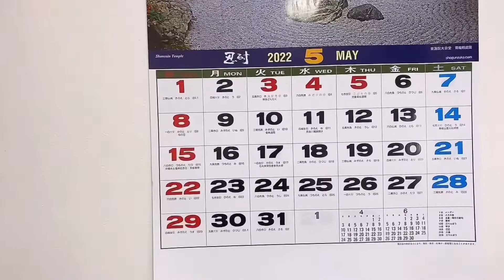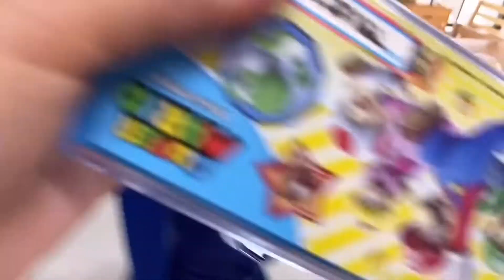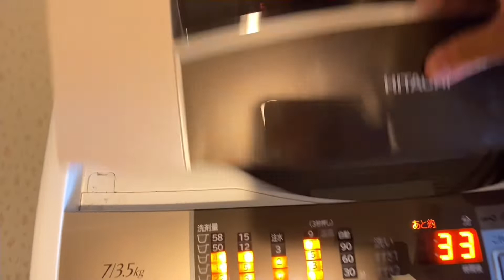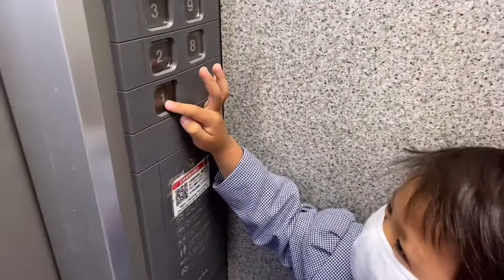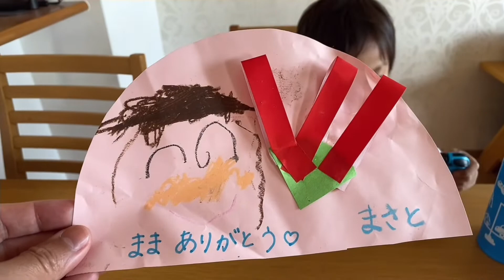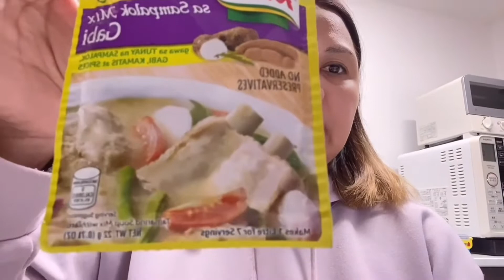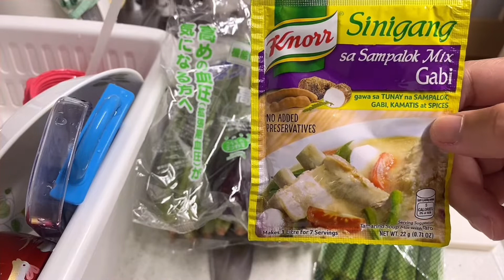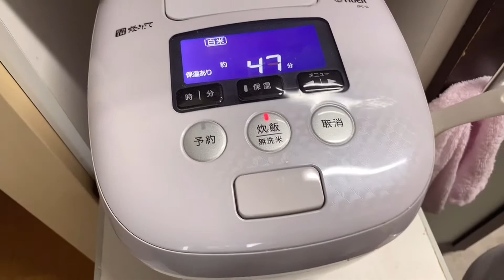Japan Vlog (filipino-japanese family)🇵🇭🇯🇵 | Day in The Life Japan | Day in The Life Mom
japan
japan vlog
buhay sa japan
filipino japanese family
filipino japanese
japanese filipino
filipino in japan
vlog japan pinoy
vlog pinoy
japanese food
japanese cooking
japanese recipes
grocery shopping in japan
grocery haul japan
day in the life japan
day in the life mom
mom life in japan 24 hours
pinay mom
pinoy vlogger

HAVE YOU WATCHED MY RECENT VLOGS?😃

Day in The Life Vlog (Day in The Life Japan, Life in Japan, Buhay sa Japan & Filipino-Japanese)

Life in Japan Vlog | Summer in Japan 2022 | Walk to Yamashita Park in Yokohama (Japan Sightseeing)

Grocery Shopping in Japan + Grocery Haul Japan | Life in Japan | Buhay sa Japan (Filipino in Japan)

Life in Japan | Living in Japan Vlog | Japanese Lifestyle | Buhay sa Japan Vlog (Spring in Japan)